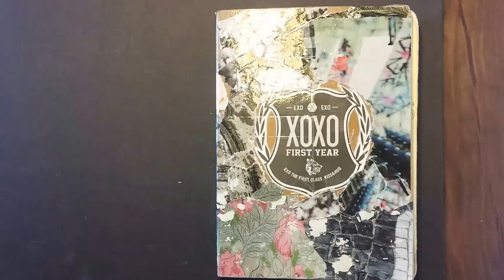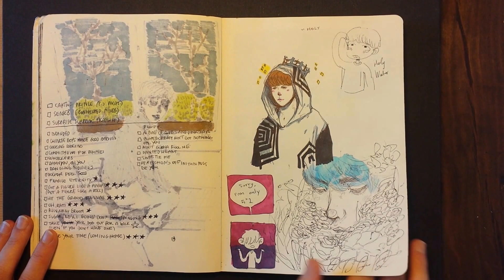Sketchbook #1 (March 2016 - May 2016)